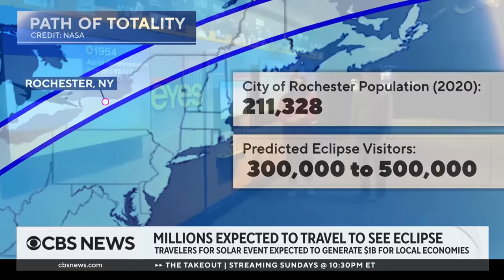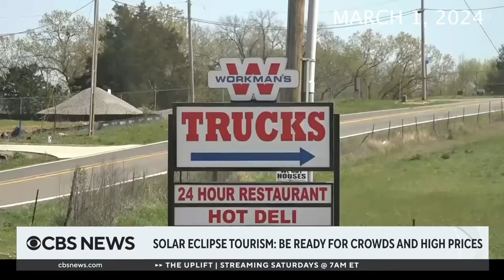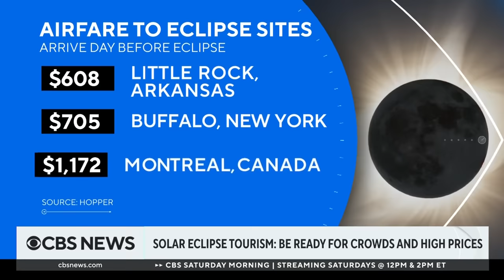Total solar eclipse: What to know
A total solar eclipse will cross North America on April 8, 2024, and parts of 15 U.S. states are within the path of totality. From eye safety to the history of solar eclipses, this is everything to know before the rare celestial event.